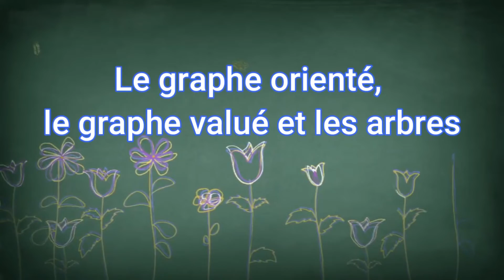19 au 22 mai au Collège Héritage: Secondaire 5